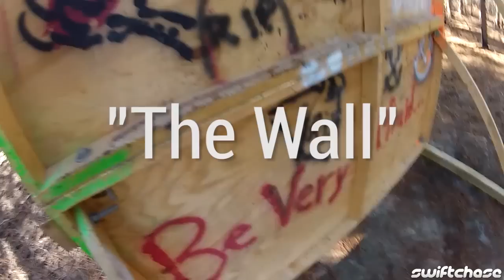Obstacle Course Training - The Wall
EOCR practice participants of various skill and experience levels attempt to overcome the 8' wall, this time in Smithfield, NC for an upcoming obstacle course race.